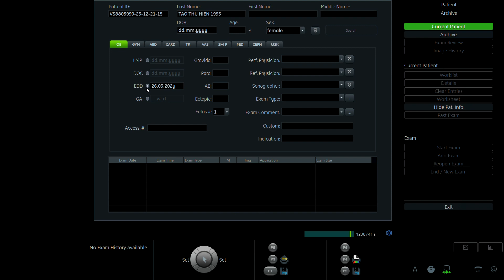TÀO THU HIỀN 1995 P1